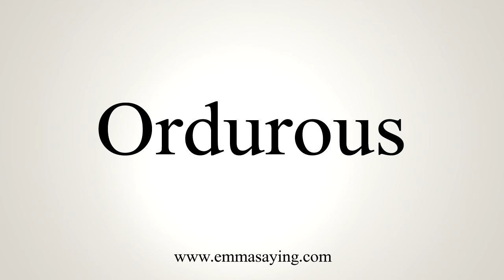How To Say Ordurous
Learn how to say Ordurous with EmmaSaying free pronunciation tutorials.